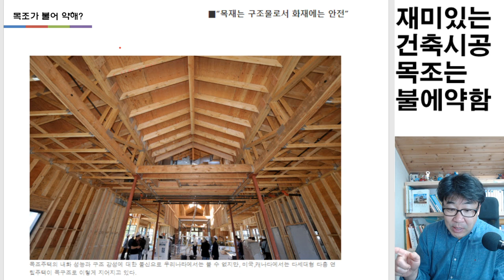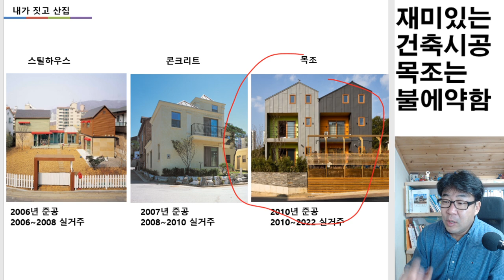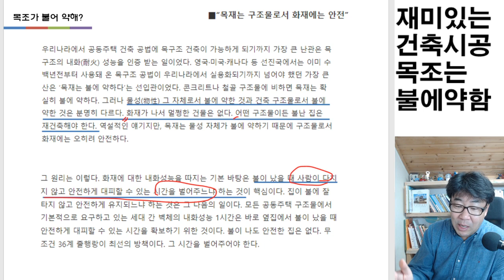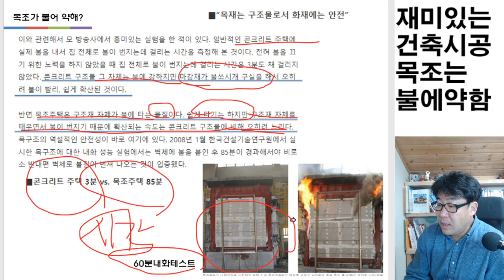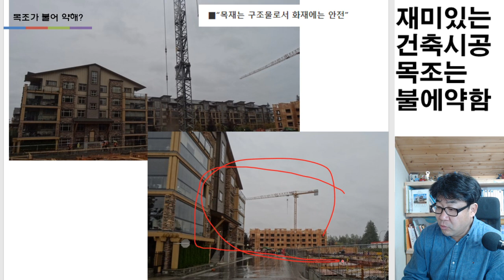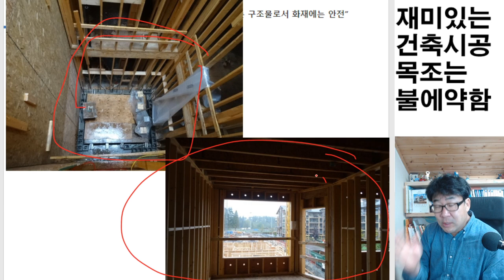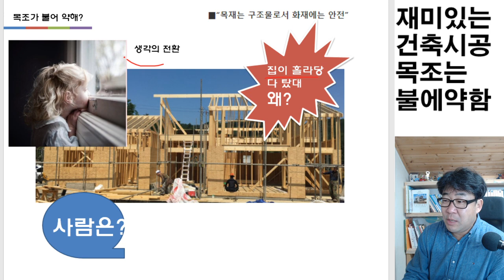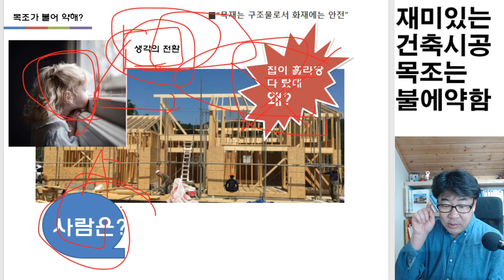나무가 불에 약하다고? 화재에 제일 안전합니다.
모든 건축물은 탑니다. 건물이 타는거 중요하지 않죠. 사람이 살았어요?
가 중요한 포인트입니다. 사람의 안전을 위해 누가 오래 버터줄까요? 고맙게고 나무입니다. 목조주택이 역설적으로 안전합니다.